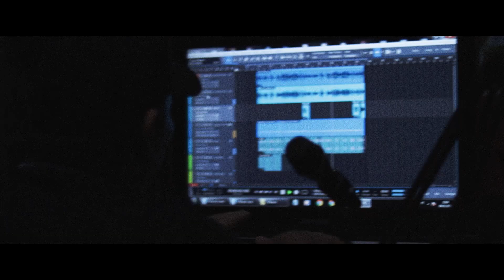Tatuado você - Nildom Uchôa (Official Music Video)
Composição de Nildom Uchôa

[X] MINHAS REDES